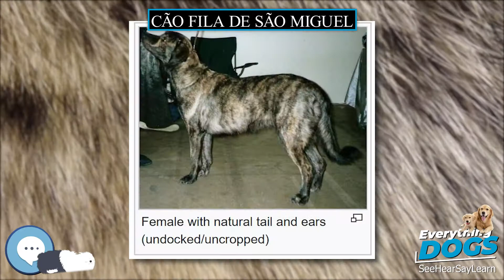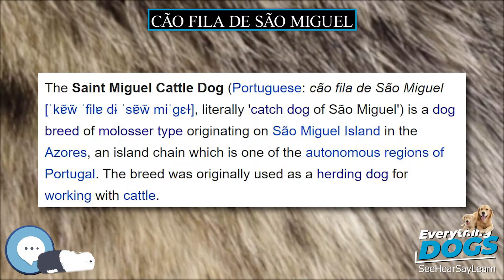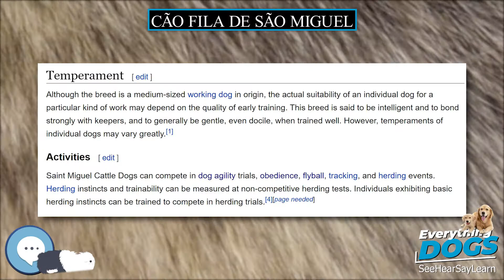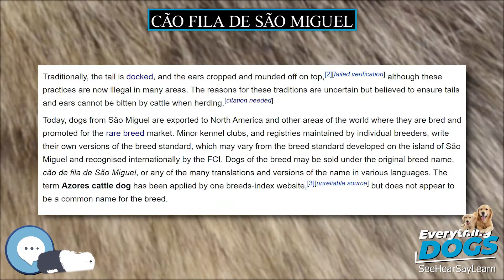Cão Fila de São Miguel 🐶🐾 Everything Dog Breeds 🐾🐶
Amazon's Best Dog Food
Unique and Versatile Portable Hydration Dog Bowl
Audible Books about Dog Care and Training
Link to Amazon.com Store

The Cão Fila de São Miguel (Portuguese: ; translated literally as: Catch Dog of São Miguel Island) is a dog breed of molosser type originating on São Miguel Island in the Azores, an island chain which is one of the autonomous regions of Portugal. The breed was originally used for working with cattle.